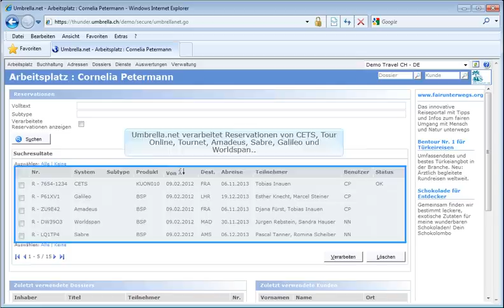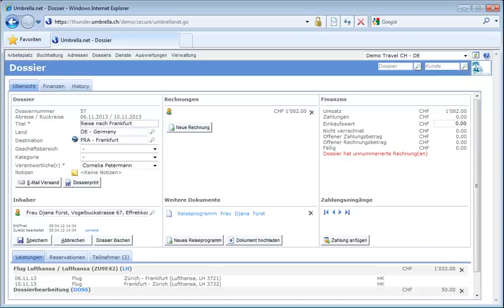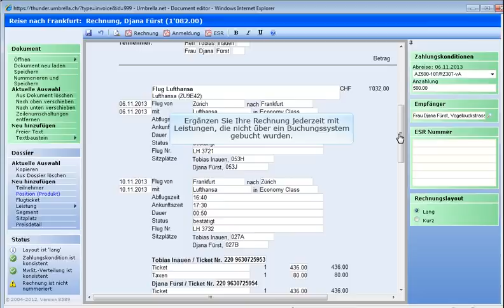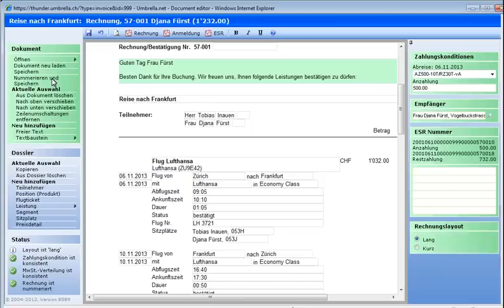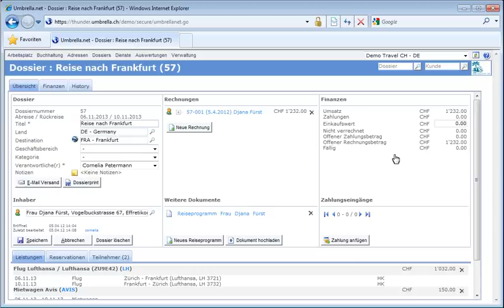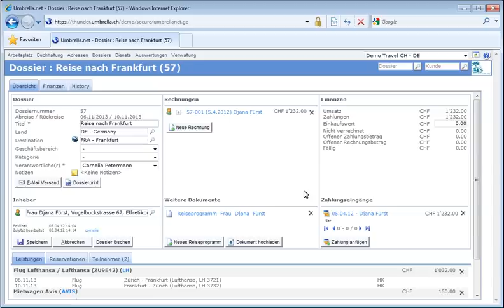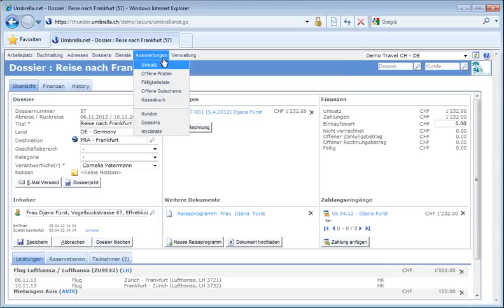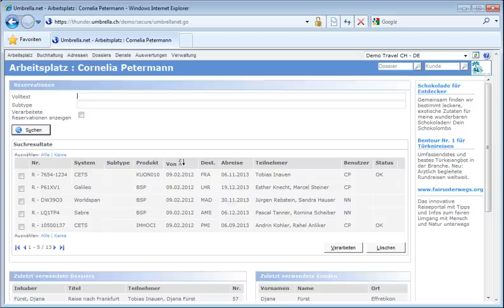Umbrella.net - Demovideo deutsch